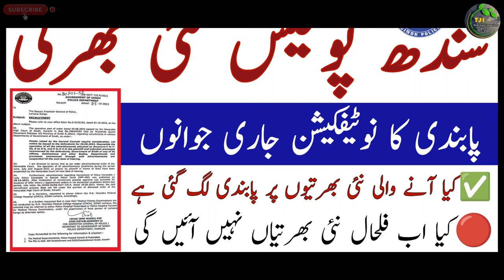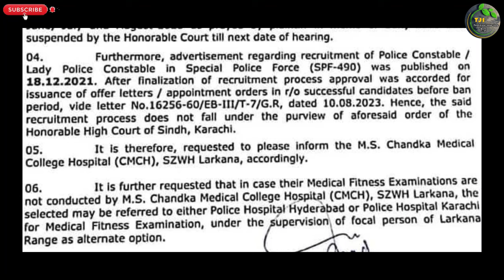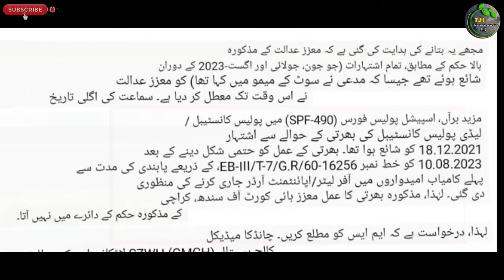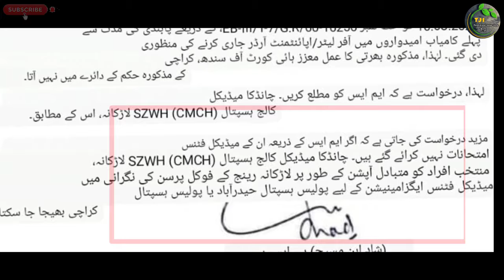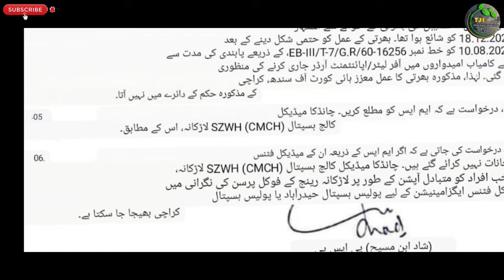Sindh Police Latest Upcoming New Jobs Ban Notification Information | Technical Job Info 1.0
السلام علیکم

Private Companies .